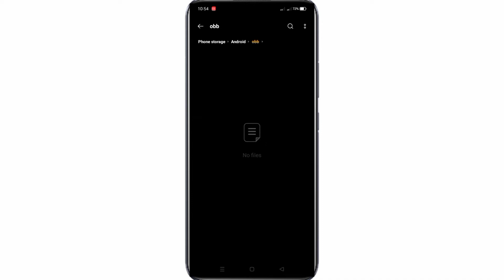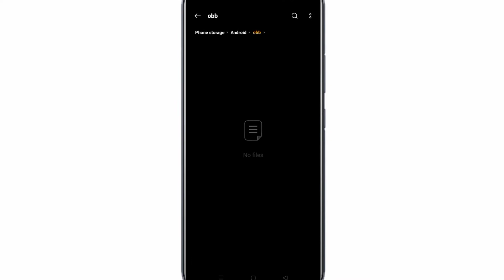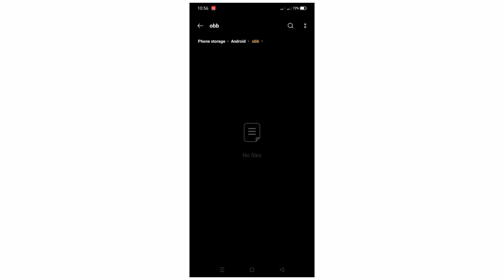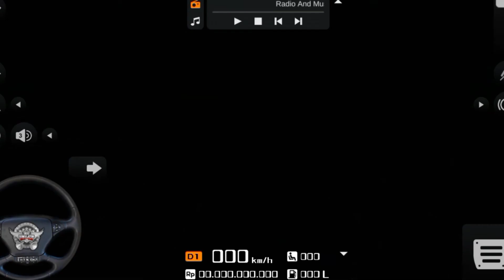Android 11 Data/Obb Problem Fixed ।। Bangla Tutorial ।। Technical Hadis.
আজকের এই ভিডিওতে কথা বলেছি Android 11 এর Data/Obb এর প্রব্লেম নিয়ে, যারা ১১ ইউজার আছেন তারা সকলেই জানেন যে এন্ড্রুয়েড ১১ এ  Android/data/obb ফোল্ডার এর ভিতরে কোনো ফাইল শো করতেছেনা। তো যারা গেমার্স আছেন তারা অনেকেই গেমের মেইন ওবিবি চেইঞ্জ করে মড ওবিবি ইউজ করে। যেহেতু এন্ড্রয়েড ১১ এ কোনো ফাইল ই নাই তাই ওবিবি ও চেইঞ্জ করা যাচ্ছেনা। এমনকি অইসব জায়গায় অন্য কোনো জায়গা থেকে কপি করে আনা কোনো ফাইল ও পেস্ট হচ্ছেনা। তো আমি আপনাদের এই ভিডিওতে দেখিয়েছি কিভাবে ওবিবি চেঞ্জ করবেন এবং শো না করা ফাইল গুলি দেখবেন। আশা করি ভিডিওটি আপনাদের ভালো লাগবে।